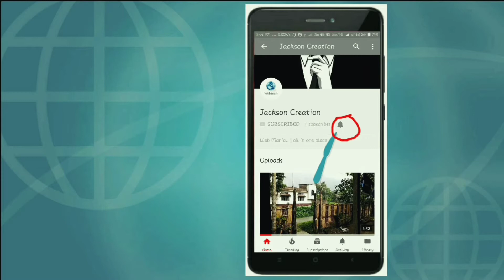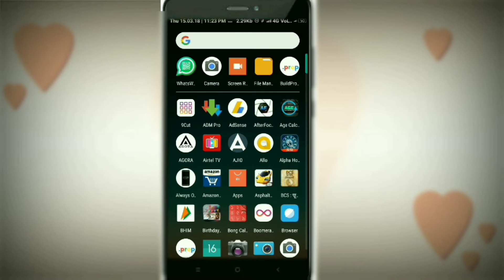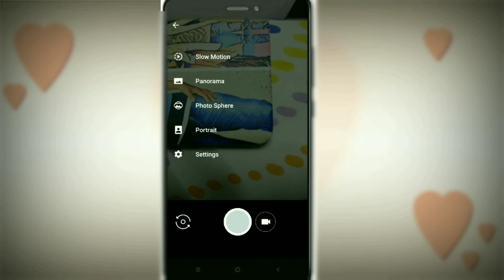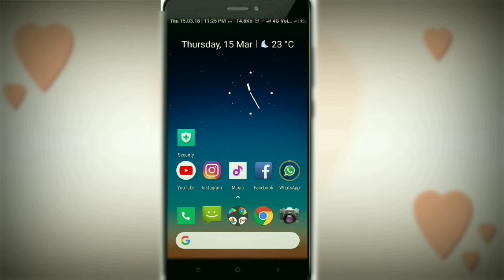Portrait mode Google camera | Redmi Note 4 | Running on Nougat | MiUi9 | Pixel 2 📷 with HDR+ mode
Portrait mode camera for any Android devices above 7.0.1 nougat

no root required for redmi phones but they have to unlock bootloader... or others phone must need to root access.

ii. Pixel portrait mode camera

Copy the command from here-
  "persist.camera.HAL3.enabled=1"

how to install twrp recovery and root ur phone?

i. Buy pixel 2 (64gb, white)

ii.

iii. Buy Redmi Note 5 Pro (Gold, 64 GB)